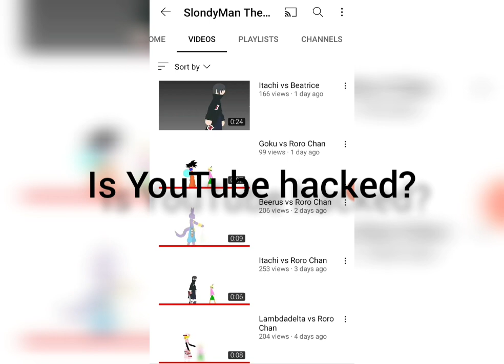HOW IS YOUTUBE OK WITH THIS?!